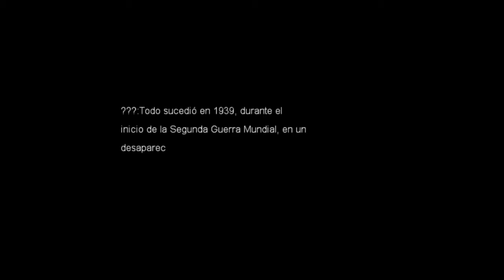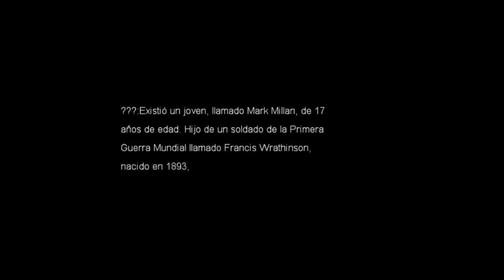Duda (RPG Maker XP)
Creado por Astro